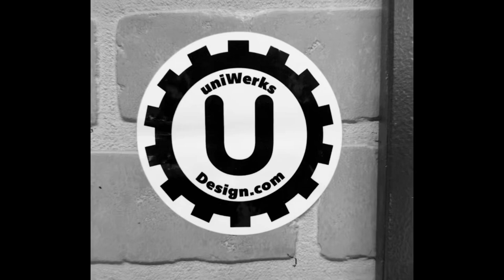Syncrofest 2019 - Video Short